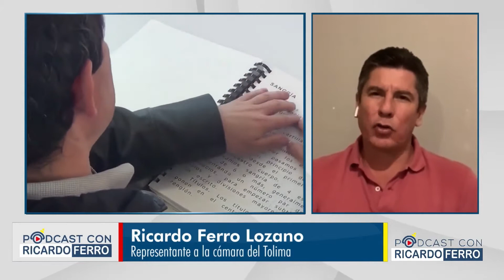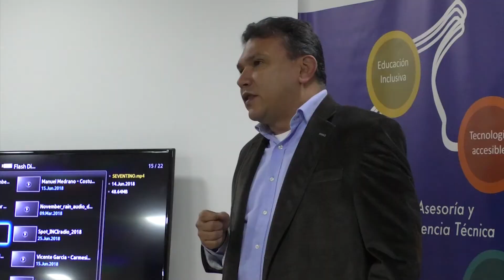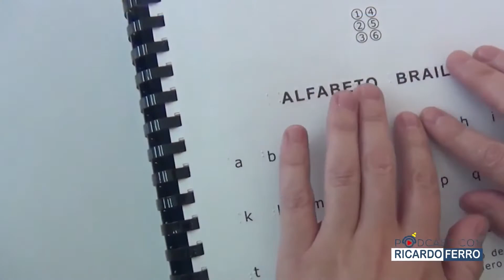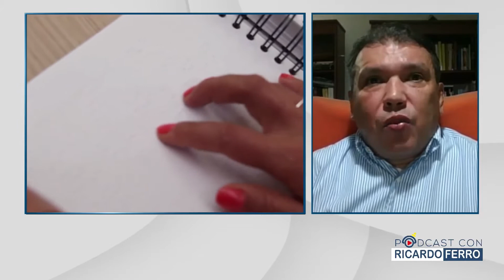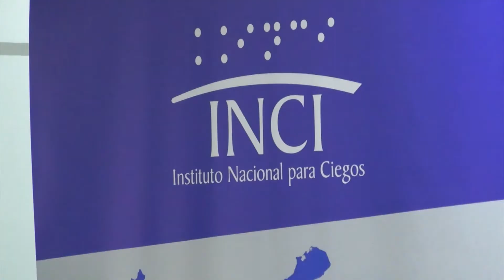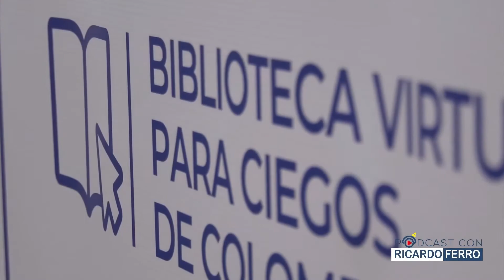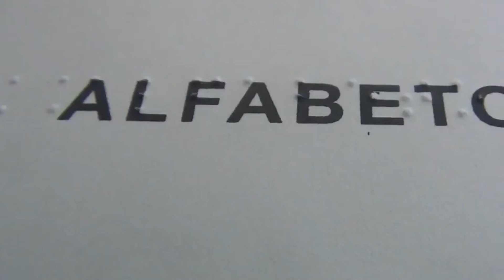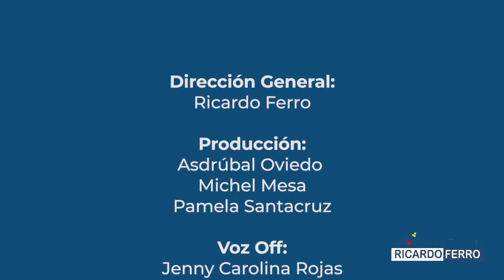¿CUÁLES SON LOS RETOS A LOS QUE SE ENFRENTAN LAS PERSONAS CIEGAS O CON DISCAPACIDAD VISUAL?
En esta emisión de PodcastConRicardoFerro el Director del @INCI_colombia, Carlos Parra Dussan, nos conto acerca de la inclusión educativa, laboral y el proyecto del cual soy coordinador ponente que beneficiará a personas con discapacidad visual y ciegos.